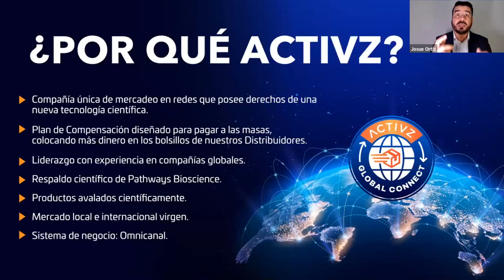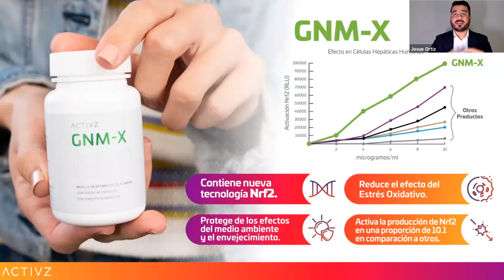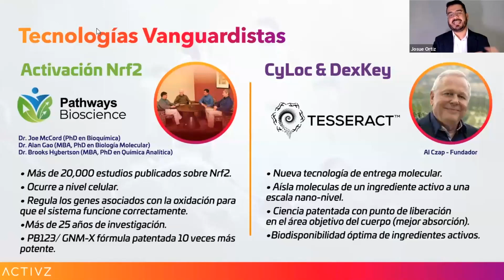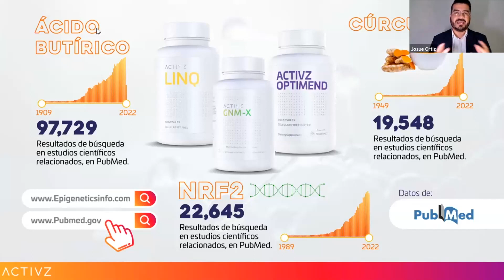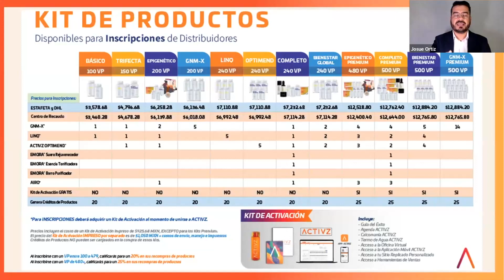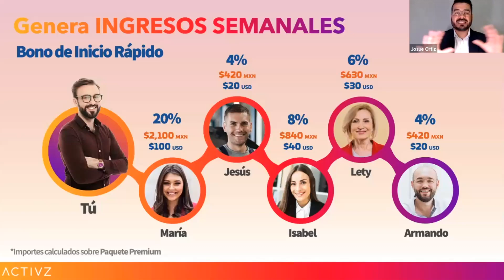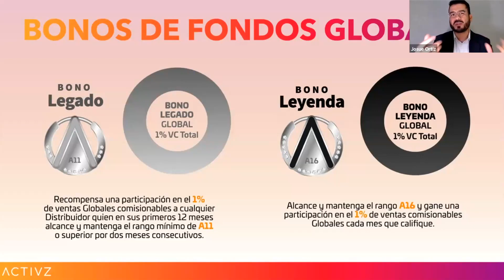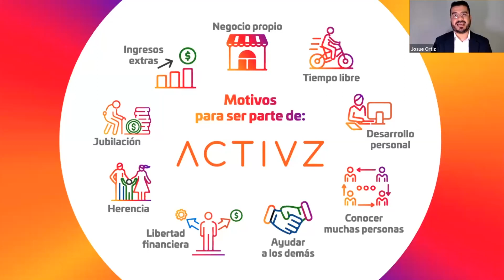Activa tus Ingresos - Josué Ortiz